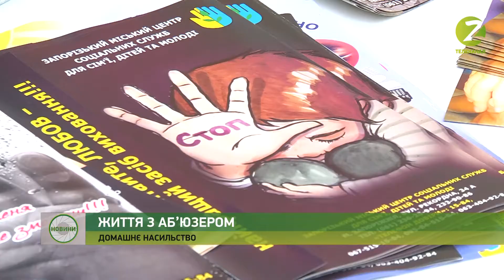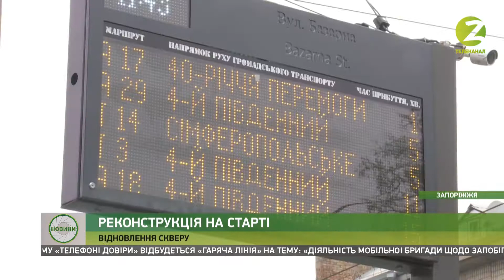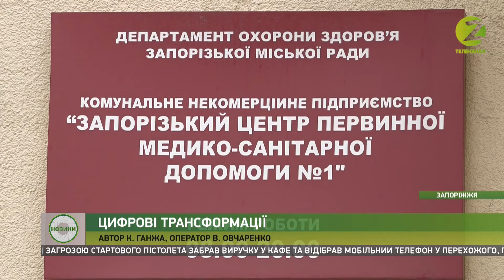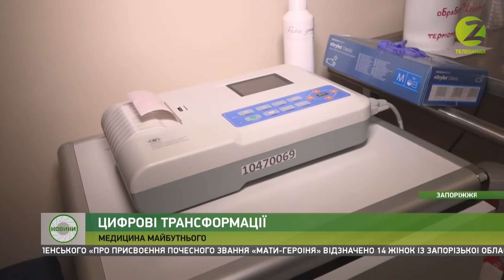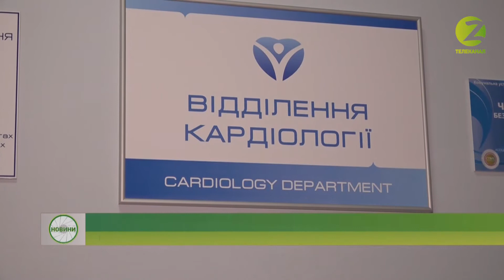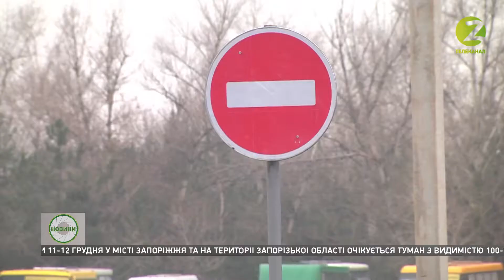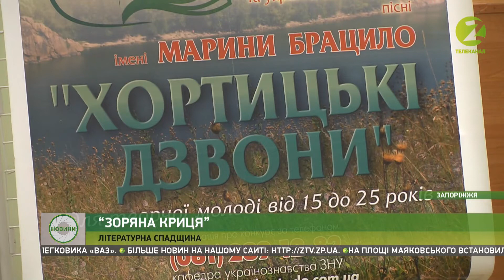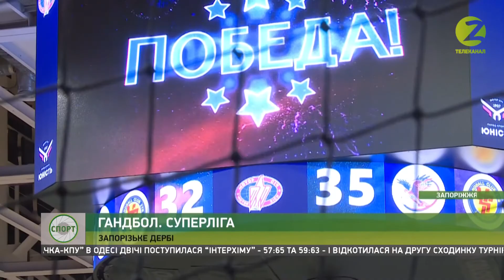Новини Z - 11.12.2019